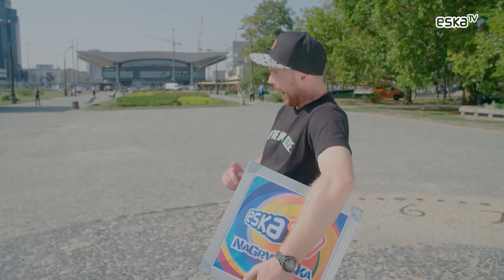Nagrywarka Łódź ESKA TV 2020